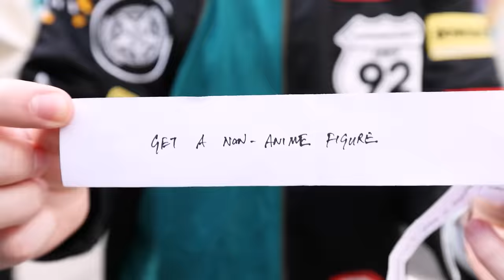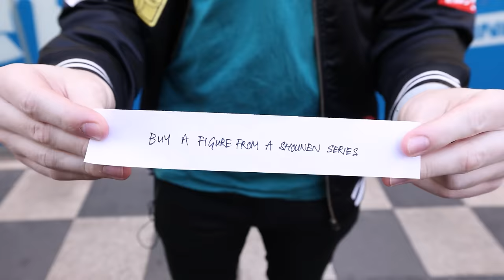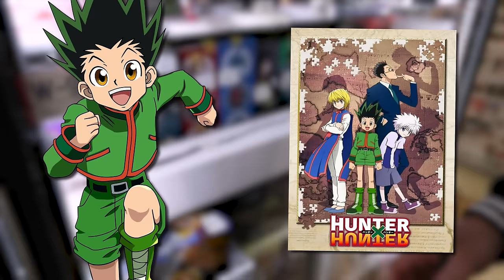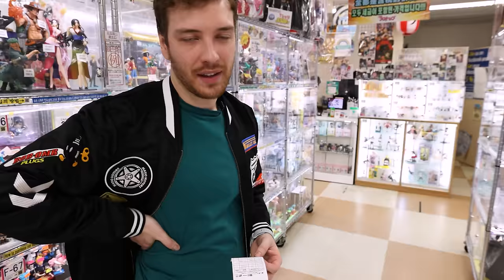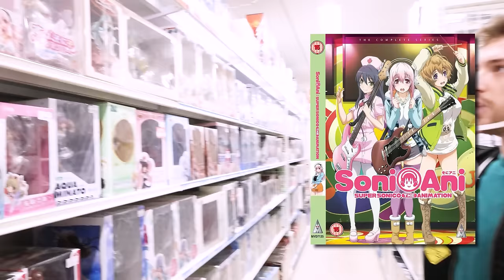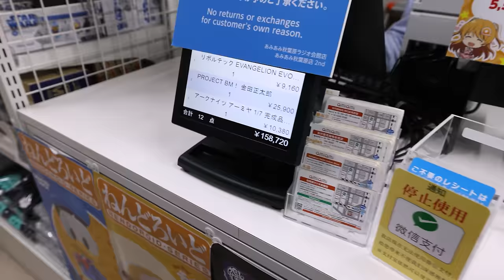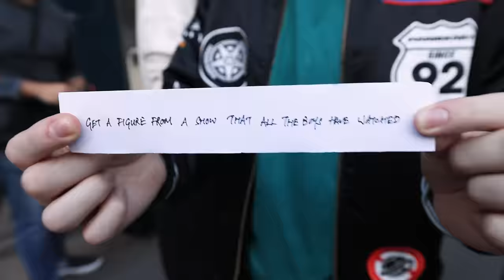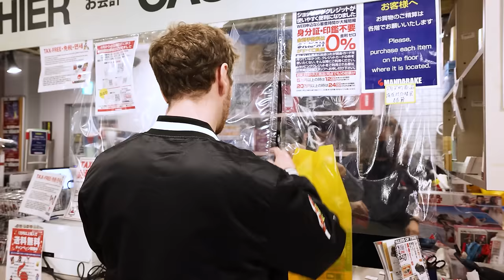I Tried Spending $10,000 On Anime Figures In Japan